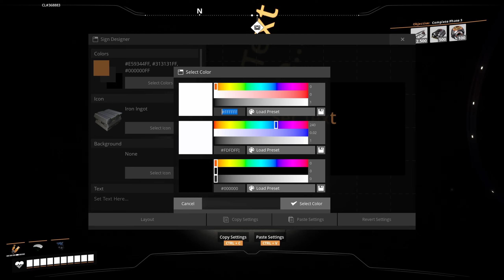Powering the Starter Factory | Satisfactory S01 E09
Getting the coal plant all the way online and WAY cleaner with the design. Now we'll finally have enough power to get the starter factory going.

X - @axionevolved